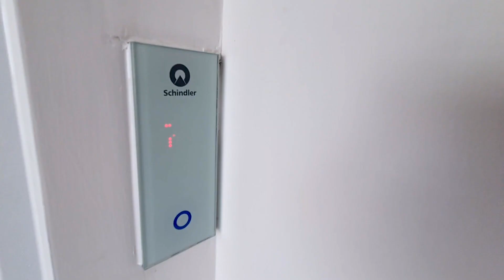DE ESTRENO. ❗😍 GRAN DEPARTAMENTO EN MIRAFLORES CERCA AL MAR 🌊 - Eyvas Inmobiliaria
Hermoso y amplio Flat en piso 2, área total 110m2, área construida 110m2 a unas cuadras de la costa verde de Miraflores.

El departamento consta de:
_ 01 Dormitorio principal con cama KING más veladores muy iluminado, baño incorporado.
_ 02 Dormitorios secundarios, comparten baño.
_ Sala – comedor con balcón, ideal para una parrilla para que disfrute con sus familiares y amigos.
_ Kitchenette con tablero de granito, muebles altos y bajos.
_ Zona de lavandería separada.

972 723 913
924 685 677